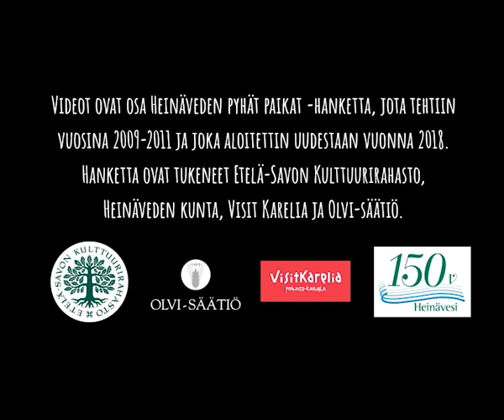Heinäveden pyhät paikat: Sunin maja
Paikallisopas: Einari Laitinen. Asiantuntijat: Juha Pentikäinen, Aimo Kejonen.
Kuvaus, leikkaus: Mikko Keinonen. Äänitys: Lassi Puurunen. Tuottaja: Jukka Kervinen. Tuotanto Soisalo-Media / Heinäveden Muinaisseura 2019.

Video on osa Etelä-Savon Kulttuurirahaston tukemaa Heinäveden pyhät paikat -hanketta (2010).